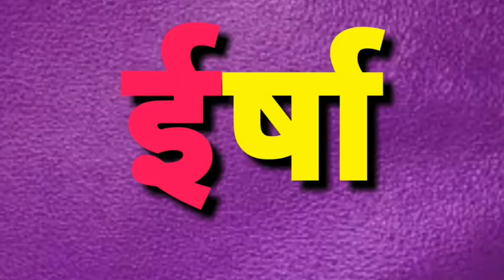ई चे शब्द । ई चे शब्द मराठी ।। e che shabd in marathi मराठी वाचन सराव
ई चे शब्द
ई चे शब्द
इ चे शब्द
ई चे शब्द मराठी
e चे शब्द
ई चे शब्द वाचन
ई पासून सुरू होणारे शब्द
मराठी शब्द
# ई चे शब्द
सोपे शब्द
ई शब्द
इ चे शब्द मराठी
ई चे शब्द दाखवा
सोपे शब्द वाचन
मराठी शब्द वाचन
ई ची ओळख व ई चे शब्द
ई चे शब्द वाचन सराव
ई चे मराठी शब्द
अ चे शब्द
आ चे शब्द
i चे शब्द
ई ने सुरु होणारे शब्द
# इ चे शब्द
# e चे शब्द
ई चे लेखन
इ चे शब्द 10
अ आ इ चे शब्द
ई मात्रा चे शब्द मराठी
शब्द,ई के शब्द
इ चे शब्द पाच
इ शब्द
शब्द ई
ई
मराठी मूळाक्षर ई
सोपे शब्द
mulakshare
sope shabd
सोपे शब्द
मराठी शब्द
मराठी मुळाक्षरे
मराठी मूळाक्षर ई
ई पासून सोपे शब्द
ई पासून सुरू होणारे सोपे शब्द
SOPE SHABD
MARATHI MULAKSHARE
SOPE SHABD VACHAN
marathi sope shabd vachan sarav शब्द
जोडशब्द
जोडशब्द मराठी
मराठी जोडशब्द
मुळाक्षरे
सोपे शब्द वाचन
सोपे वाचन
jodshabd
Marathi jodshabd
jodshabd Marathi
sope shabd
sope shabd vachan
shabd
niche shabd
e che shabd in marathi
shabd
u che shabd
इ वरून शब्द
a ki matra wale shabd
i ke shabd
i che shabd
i se shuru hone wale shabd
i varun shabd